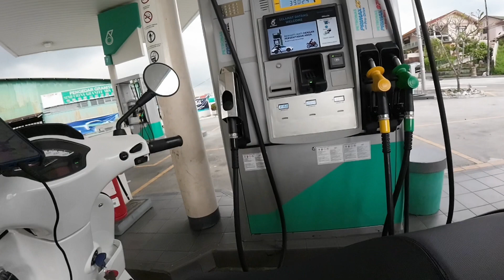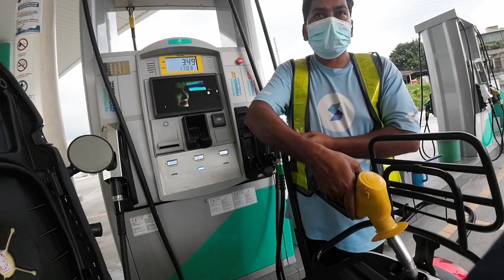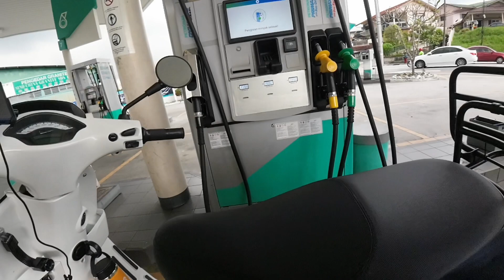Vlog lalamove dengan vespa S125 Malaysia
Vlog lalamove dengan vespa S125

Official store - yang pernah pergi
Motoplex petaling jaya
Big bike ipoh

"Jom shopping gila-gila kat Shopee! Ada promo gempak, barang trendy, semua ada! Klik sini sekarang, jangan tunggu lagi. Let's go shopping! 🛒✨ ShopeeGempak JomShopping"

HoHoHo!☃️ Christmas gift is coming to town! Passive income up to RM1000 !❄️

Don't lose this valuable chance to be a LLM driver! You can
❄️ Total flexibility

Note: Please register with following steps.
1. Download Lalamove Driver app
⚠️*Only registration via the link will count as a referee and be eligible for the referral rewards.⚠️